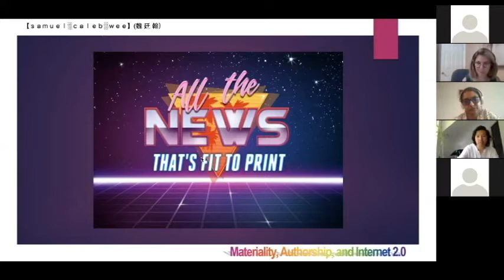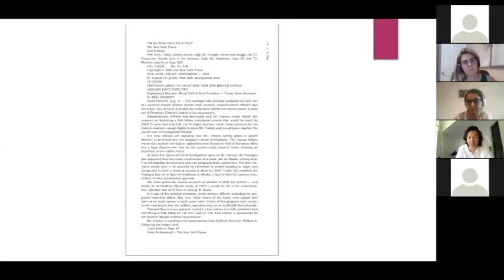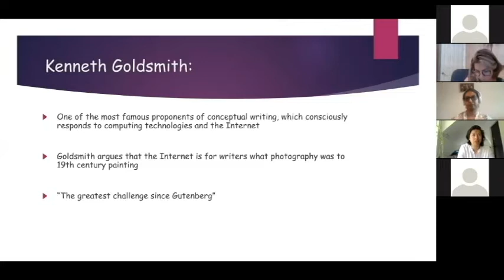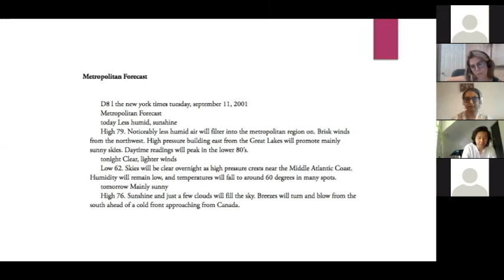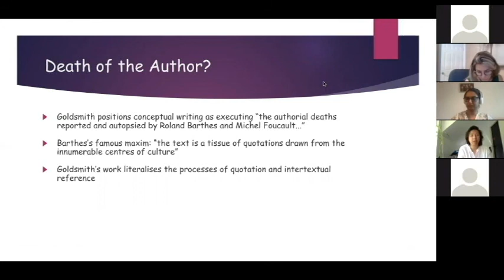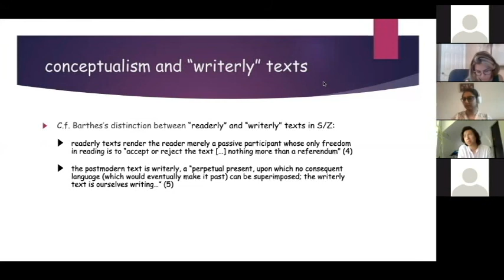All the News That’s Fit to Print: Materiality, Authorship, and Internet 2.0 by 5. Samuel Caleb Pt. 1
About the Speaker: Samuel Caleb Wee is a graduate student currently working on a PhD in English at the University of British Columbia, Canada, under the International PhD Scholarship offered by Nanyang Technological University, Singapore. His current research is focused on examining the way social media has impacted the lyric subject in contemporary poetry. As a creative writer, his poetry, journalism, and creative prose have appeared in regional publications such as Quarterly Literary Review Singapore, Esquire, Moving Worlds and Ceriph. In addition, he was also the co-editor of the anthology of anti-realist fiction, this is how you walk on the moon (Singapore: Ethos, 2016). His debut poetry collection, is forthcoming from AJAR Pressin 2020.

Abstract: Discussions around how new media and literary form intersect have typically focused on the literary avant-garde, and the way that conceptual writers such as Kenneth Goldsmith have advocated for a practice of “uncreative writing” which participates in what Perloff has called “the larger post-structuralist critique of authorship” (“Language Poetry and the Lyric Subject”). As Richard Cavell has also observed, conceptual art engages in a simultaneous “dematerialization of the art object [...] inevitably accompanied [...], by a rematerialization” that functions in part as a “critique of consumerism” (“Dematerialization and Rematerialization: Mediatic Flip/Flop and the Anthropocene”). Claims to boldly dismantle the liberal human subject enacted in lyric poetry, however, belie the extent to which such works continue to circulate within traditional marketplaces of artistry, which persist in locating both interpretative authority as well as capital flow in the legal figure of the author. This paper proposes to read the “high- culture” of avant-garde writings alongside the of-despised “low-culture” figures of Instagram poets like Rupi Kaur. While Kaur has often been critiqued for her atavistic confessional form and simplistic identity poetics, I argue that her commercial success is in fact a fascinating glimpse into the way represented bodies and enacted bodies are joined in the rematerialized “mixed reality space” of our contemporary digital ecology. I finish by asking what a synthesis of postmodern stylistics and low-culture virality might look like, and make the playful argument that Internet memes in fact might be the creative form which most expresses the zeitgeist in our time.